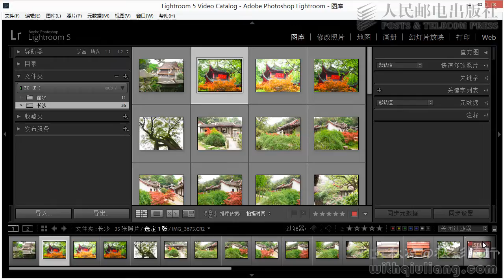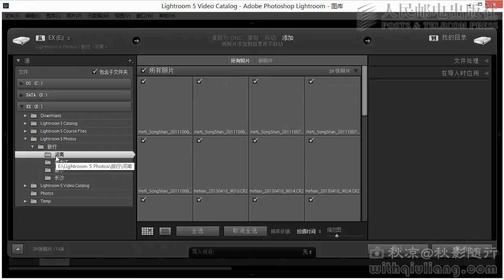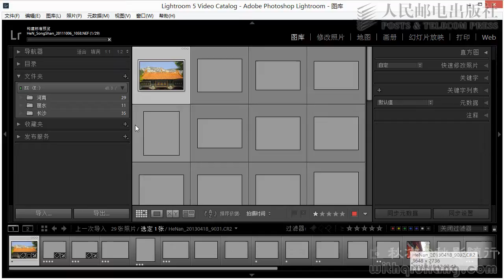LR5 0306 将照片添加到Lightroom目录